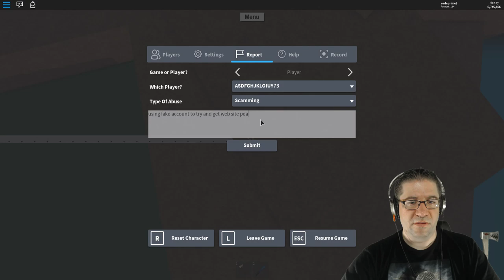Roblox - Lumber Tycoon 2 - I BLESS THE RAINS DOWN IN LT2!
In this episode of Roblox, Lumber Tycoon 2, I added some ambient background sound of rain. :) I really like the sound of gentle rain, and the occasional thunder. I left out the thunder on this one, but we built more on the door bridge, and we got a little further in our pursuit of getting Yellow wood from the Memorial. Door Bridge Glitch Secrets are easy to do once you know how to do them. Love you all!